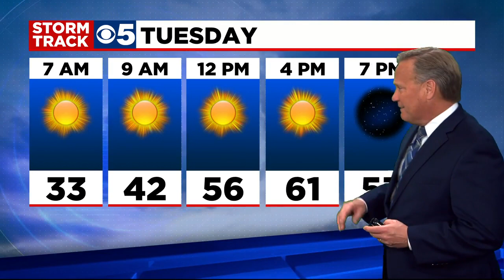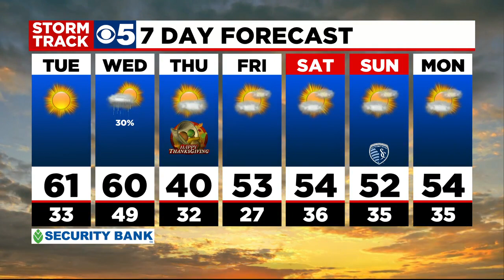KCTV5 News Update: November 22, 2021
A man has died after an incident involving a KCKPD officer's gun being discharged